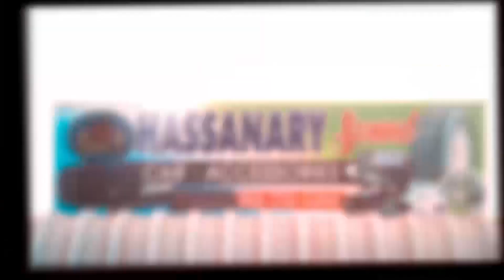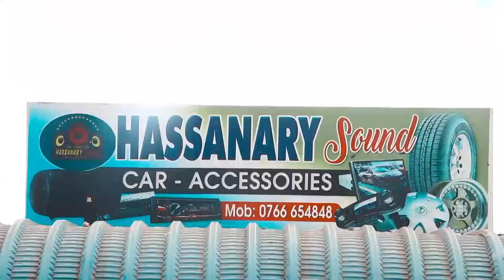KAMPENI CCM, Mgombea UBUNGE Handeni Aeleza MKAKATI MZITO, Aahidi KUUTUMIA Vyema MTO PANGANI...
Mgombea ubunge handeni vijijini Jonh salu kupitia tiketi ya chama cha mapinduzi ccm  amesema endapo wananchi wa handeni wakimpa nafasi ya kuwa mbunge wao atahakikisha wananchi wake wanaondokana na adha ya maji kwa kufuatilia chanzo cha mto pangani katika miradi ya kitaifa inayohusu maji pamoja na kutumia chanzo cha maji cha wami ambapo maji yameshafika katika kijiji cha manga na kupata maji ya kutosha hivyo wataungana kwa pamoja katika sekta mbalimbali ikiwemo sekta ya maji, elimu, afya na umeme.